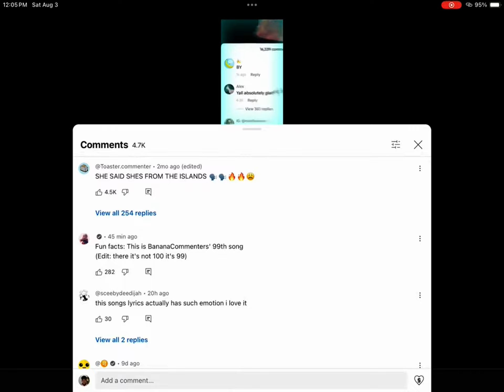She said she’s from the island 🏝️ part 2 🏖️